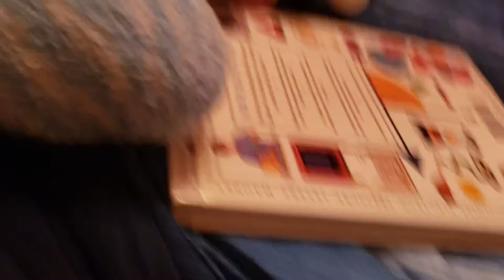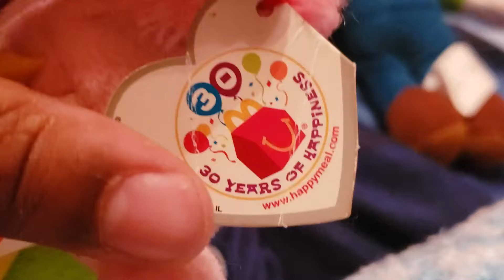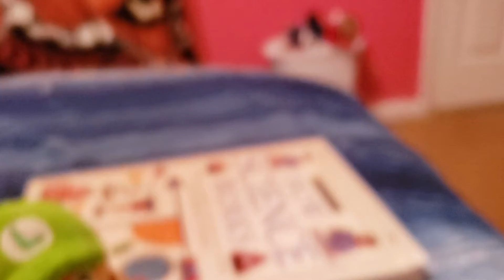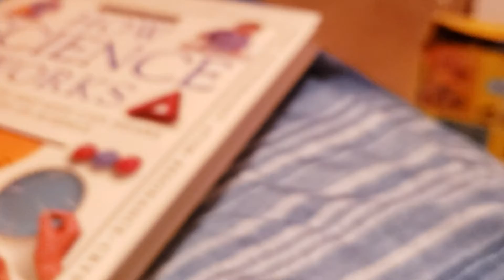Luigi and Friends go Camping 🐻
today luigi and his friends go camping